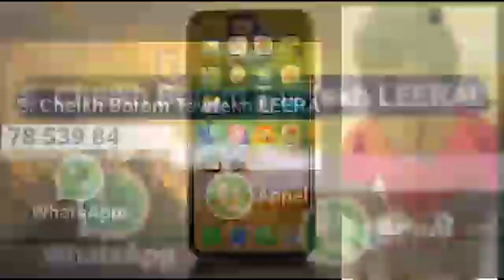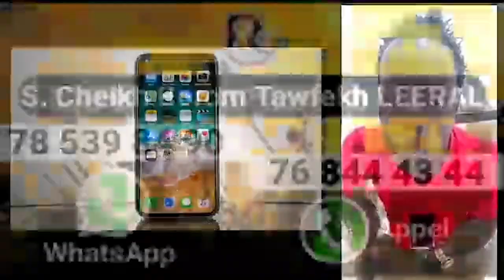Balla Gaye 2 vs Bombardier, Serigne Mor clos le débat ''Balla dina ko daane chute bou niak xorom''